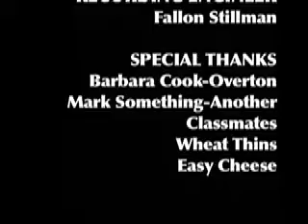Todd Unmoved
Todd is a guy that plays video games... all day.